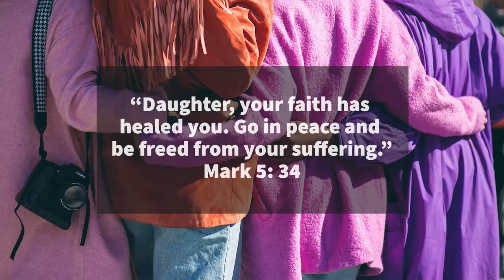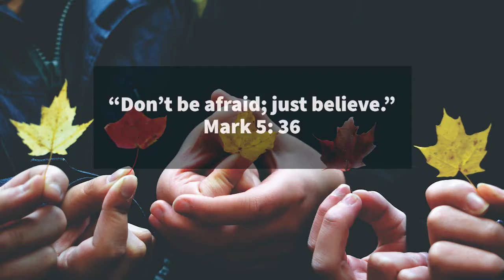BSL Lent thoughts (March 9th)